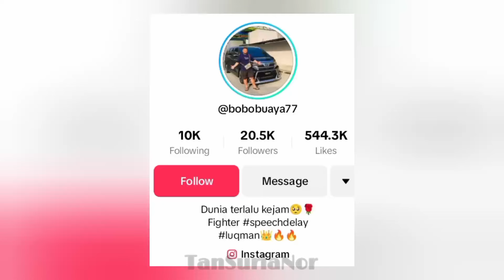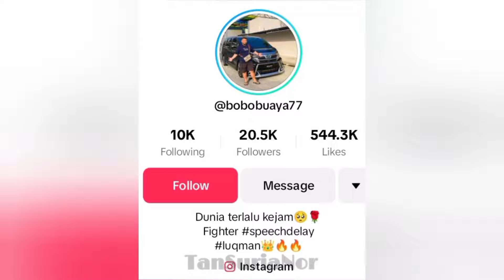Kes 1 MDB : Tiktokers Ini Dakwa Dato Sri Najib PM Terbaik Malaysia‼️hiburan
TIKTOKERS INI DAKWA DATO SRI NAJIB PERDANA MENTERI MALAYSIA PALING TERBAIK‼️

Source : Facebook/ Tiktok

I use my own voice commentary and my opinion on this video and the video clip used under fair used🤗

Credit To : OhBulan!, Oh! Media, Himpunan Cerita Lawak, Kisah Dunia, Cempedak Cheese, BH Online, Utusan Malaysia, Harian Metro, Mstar Online, Astro Gempak, Astro Arena, Roti Kaya, Media Hiburan, Harimau Malaya, Sukan Star TV , Mia Saripah, Remaja, HotFM, Boom.Malaysia, SinarFM, Media Hiburan.